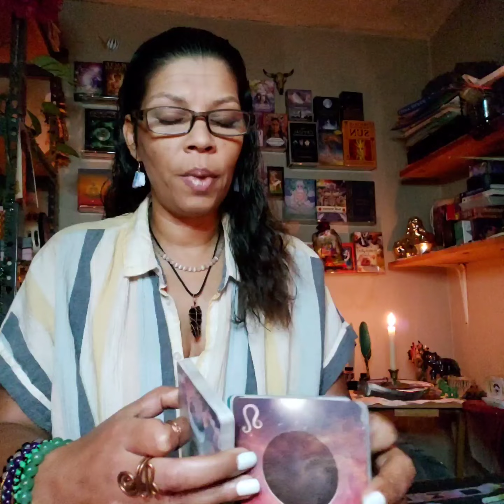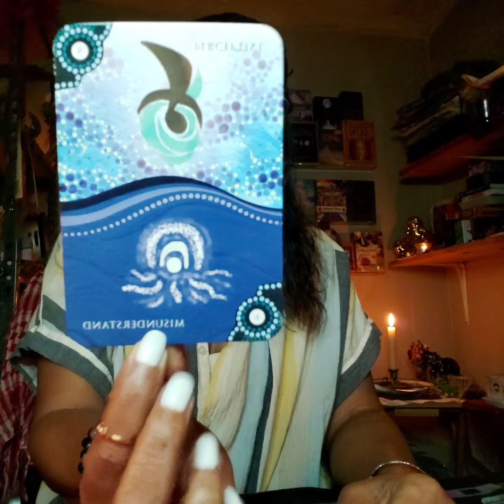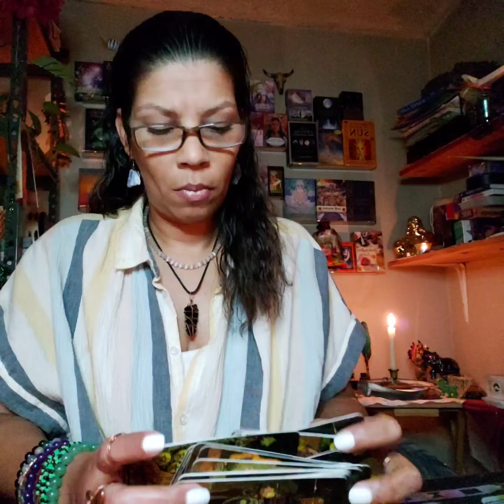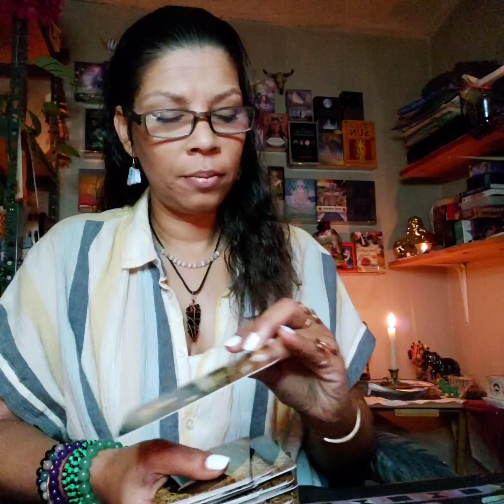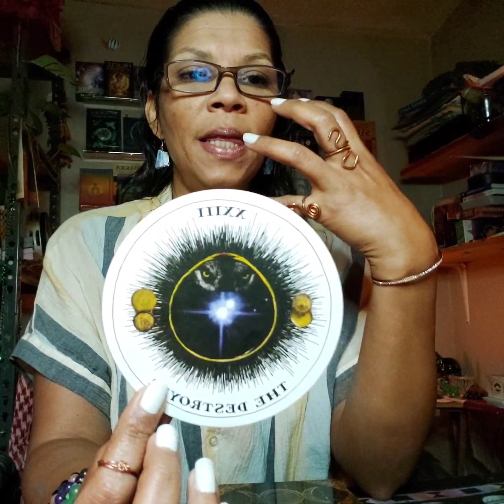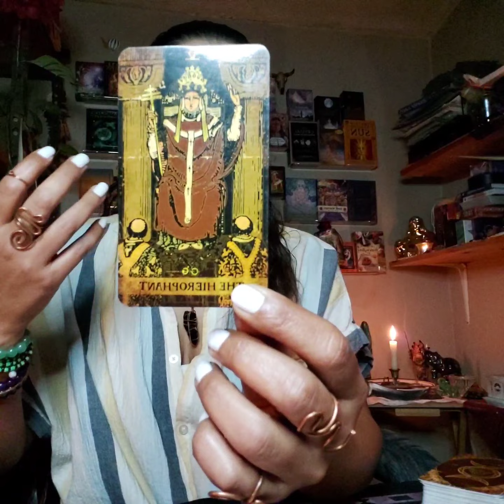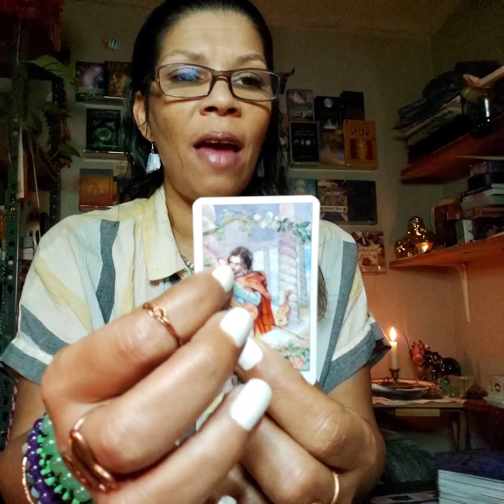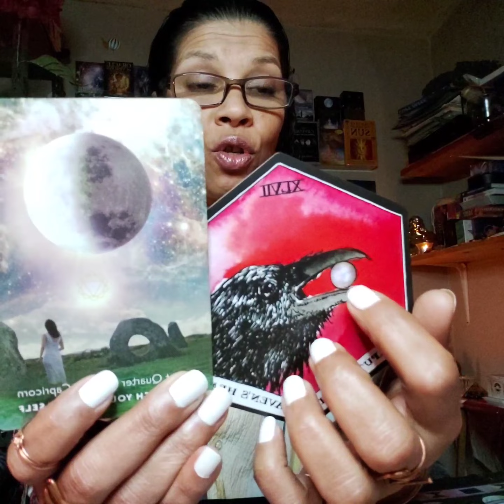Chiron in Aquarius ♒ & Inner Child 💚💐💚 "Time to come out of ISOLATION the World needs Ur TALENT"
Music pixabay by Lorenzo Bucsek